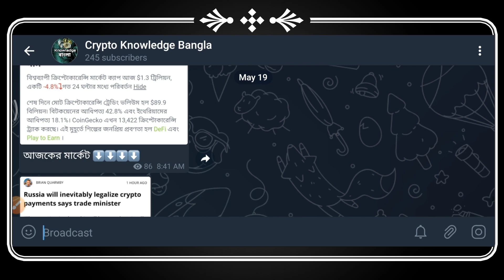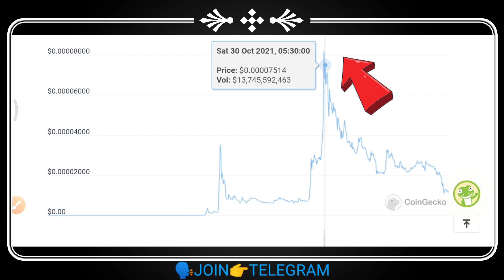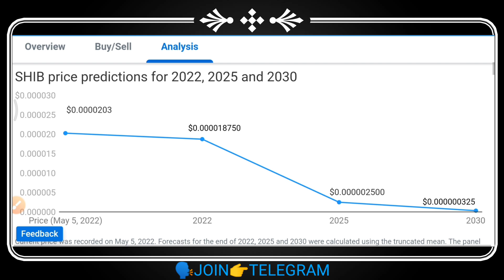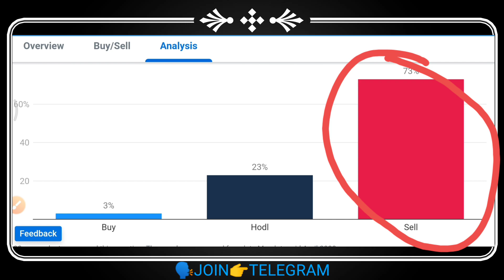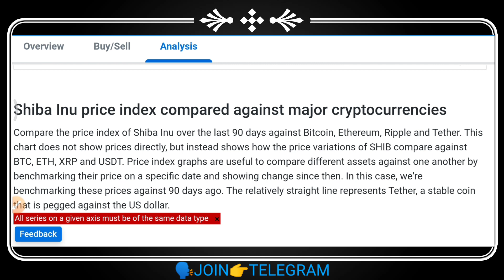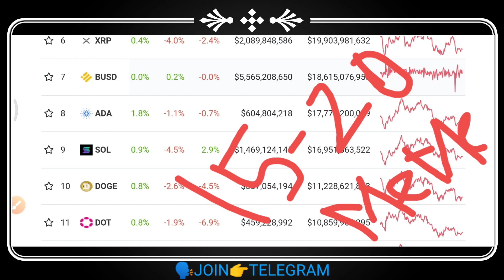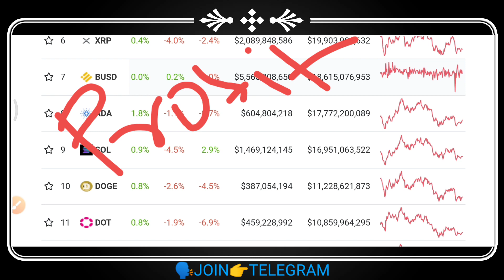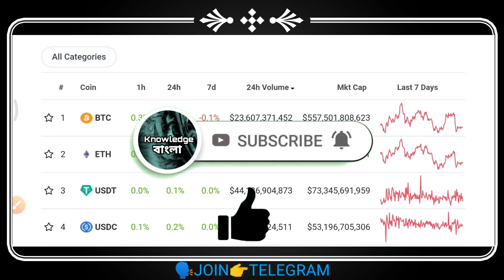shiba inu price zero || shiba inu price prediction | shiba inu coin bangla || shiba prediction 2030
In today's video I will say shiba inu coin news today latest now and shiba inu news and shiba inu latest news and shiba inu bad news

🎯🎯Exchange  Link🎯🎯

Say Thanks to :
coin market cap, Twitter , Wazirx , Bitcoin.com , coinmomo , youtube music , pexels.com , telegram , beincrypto , finder